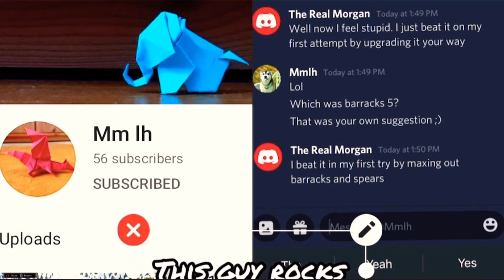Can You Beat Kingdom Rush (On Veteran) With Just Barbarians & Ingvar Bearclaw?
I don’t understand a word bearman says